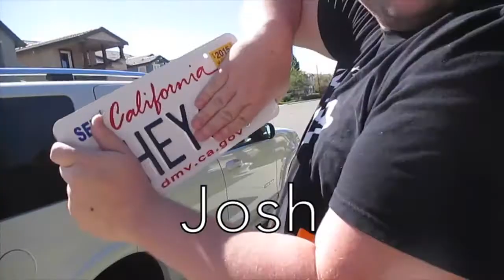AFTER CHRISTMAS SHOPPING! (12.29.14 - Day 363)